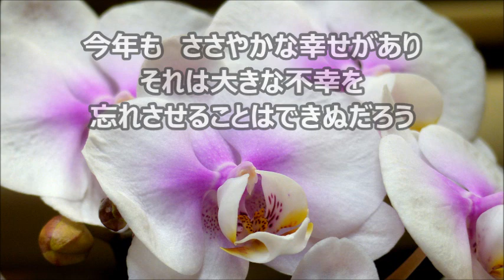松下耕 「この星の上で」より ５．今年 アルトⅠ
合唱曲・音取り　５．今年　アルトⅠ
混声合唱とピアノのための「この星の上で」より
谷川俊太郎　作詞／松下耕　作曲